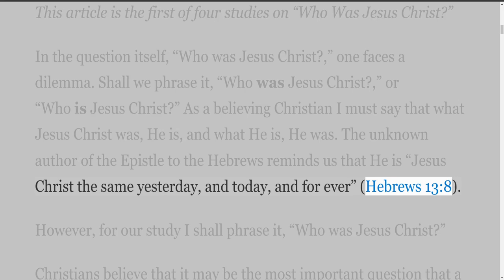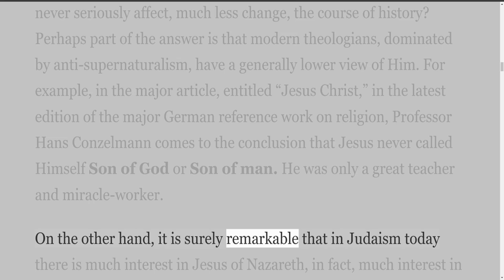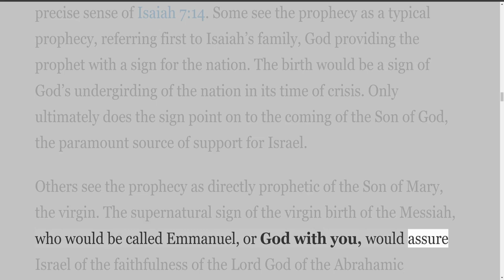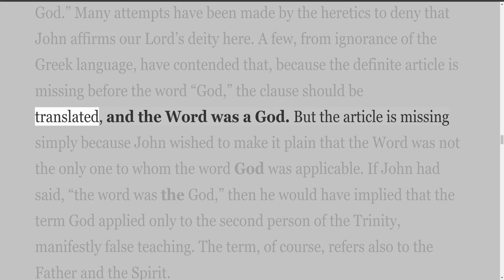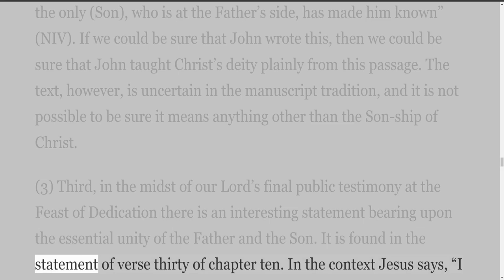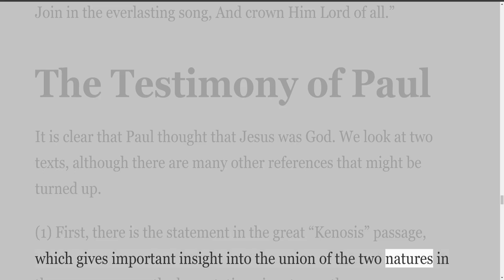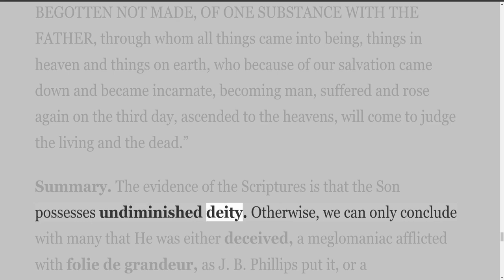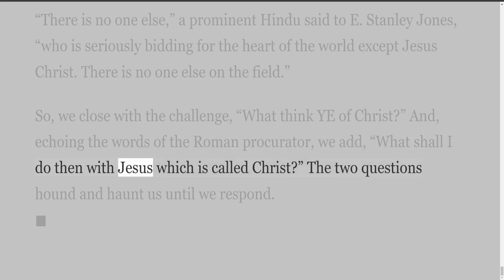Who Was Jesus Christ? Part 1, by S Lewis Johnson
Who Was Jesus Christ? (Part 1)

Samuel (S.) Lewis Johnson, Jr. (September 13, 1915 – January 28, 2004), was a conservative evangelical pastor and theologian, was for many years a professor at Dallas Theological Seminary.